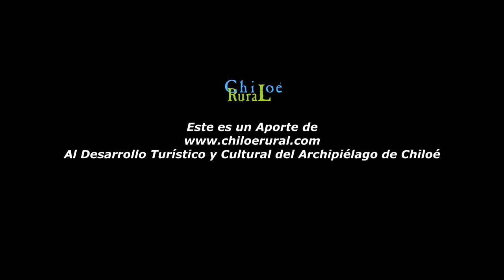Tour Dalcahue "Encuentro Nacional de Coordinadores de Turismo Municipal"